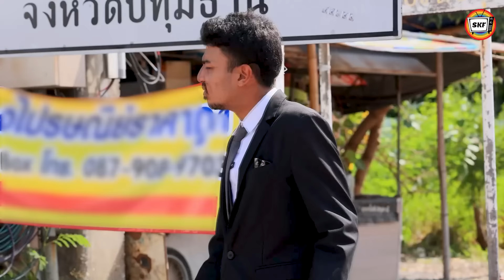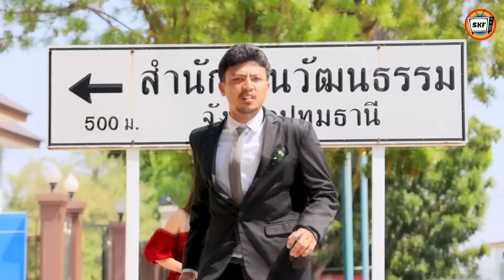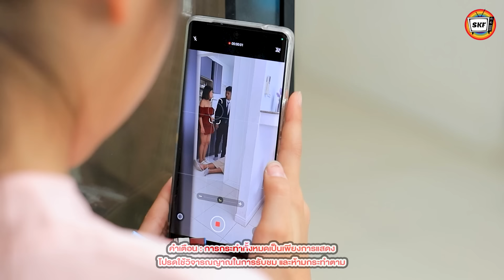เสื่อหลบภัย ใครช่วยได้ (หนังสั้น) - สามโคกฟิล์ม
เสื่อหลบภัย ใครช่วยได้ (ละครสั้น) - สามโคกฟิล์ม